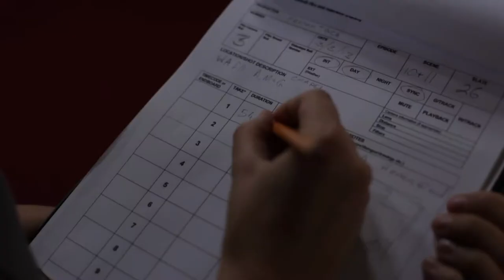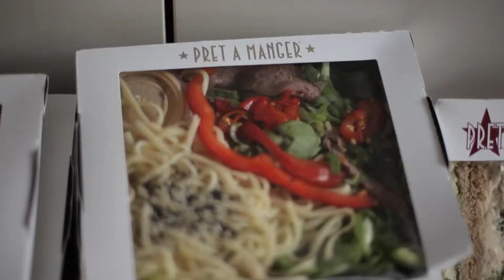Making of French Touch